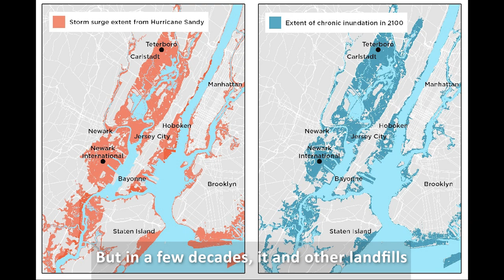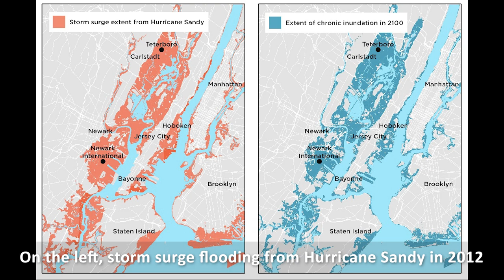The Sea Is Moving In on New Jersey's Biggest Landfill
The Middlesex County Sanitary Landfill is the largest operating dump in the state. As sea levels rise, this landfill could be inundated with flood water.